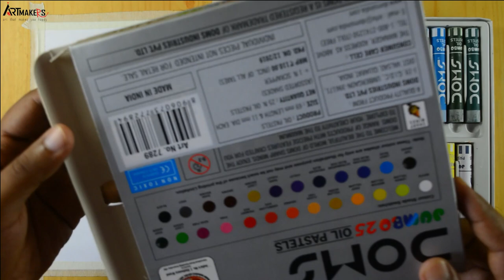Easy Forest Bridge Drawing With oil Pastels for beginners | Easy forest landscape Drawing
In this video, I show you how to draw a forest landscape easily. let's watch the video and say something about it in the comment box.

Materials: [1] PAPER
                                     Here I used common art paper.
                                     You can use any thick & rough paper or pastel paper.
                    [2] COLOR
                                     Here I used DOMS 25 shades jumbo oil pastel color.
                                     You can use any branded good quality & current dated
                    [3] Black glass marking pencil.
                    [4] Cotton bud.
                    [5] Masking tape for border

Pencils:-
Staedtler Pencils
Artline Pencils
Camlin Charcoal Pencils
Sakura Mechanical Pencil

colors and paints:-
Doms Oil Pastel
Doms Colour pencils
camel soft pastels
camel artists watercolor cakes - You Can find it on local shop
camel artists watercolor tubes 20 ml pack
camel artists acrylic colors 9ml pack
camel artists acrylic colors 20 ml pack
camel artists oil colors 9 ml pack
Faber Castell Polychromos colour Pencils

Palettes:-
Dayal Big Palette
Dayal medium Palette

Erasers:-
Derwent Electric Eraser
Mono Zero Eraser
Brustro Knedable Eraser

Brushes :-
Brustro Mop Brush
Gripex Flat brush
Dayal Flat Brush
Round Brush

Papers :-
Ivory Sheet
Brustro watercolour paper
Brustro Drawing Paper
Brustro A3 Paper